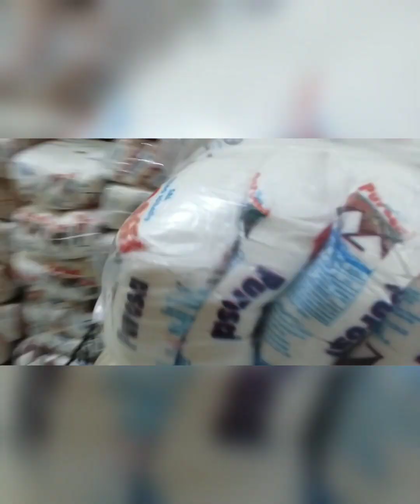Projeto Por Amor ♥️ Missões Nordeste 🌵AL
Porque tive fome e me destes de comer.. Mt 25,35📖
12 dias de clamor para 12 meses de PORTAS ABERTAS 🚪
Maio/ Junho ↩️
Esta é a nossa 5° & 6°contribuição mensal
de doações de mais de 30 cestas básicas as  famílias carentes aqui no Nordeste .

Projeto por amor ♥️ missões nordeste 🌵
E você já semeou no missões nordeste?

Seja dizimista, ofertante semeie nesta obra !
Banco do Brasil 🇧🇷
Agência: 8139-6
 C/Poupança 210-0
variação 51
Fav. Ana Paula da Silva Gomes.

◄ Gênesis 26:12 ►

Isaque semeou🌵 naquela terra; e, naquele ano, colheu o cêntuplo, porque o SENHOR o abençoou.🙏

◄ Tiago 1:27 ►
A religião que Deus, o nosso Pai, aceita como sincera e imaculada é esta: cuidar dos órfãos e das viúvas em suas dificuldades e, especialmente, não se deixar corromper pelas filosofias mundanas. Capítulo 2 Não fazer acepção de pessoas .